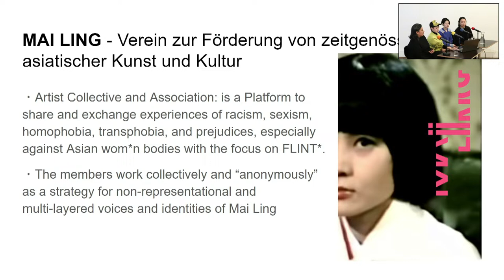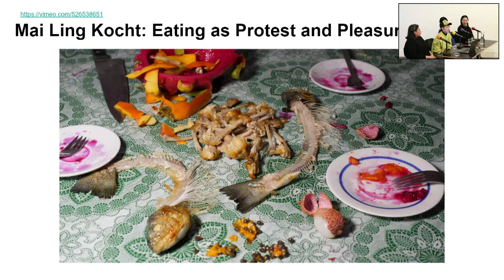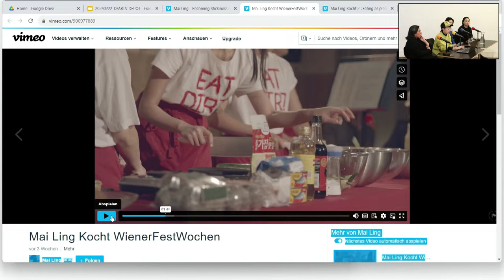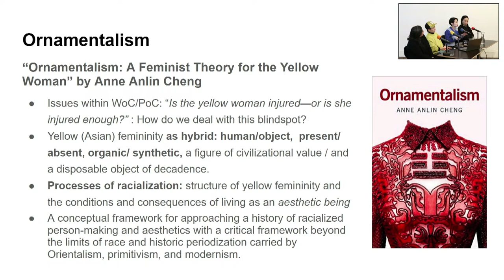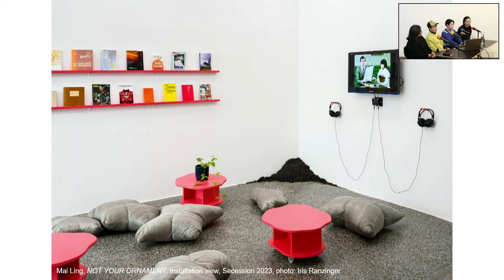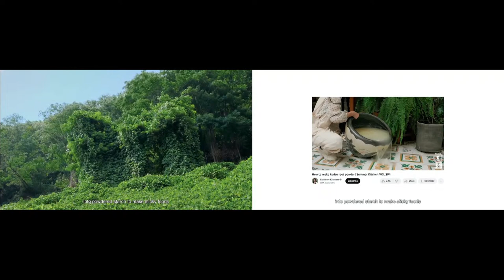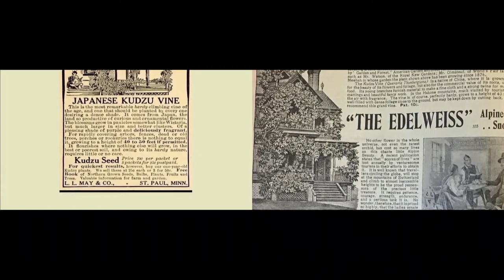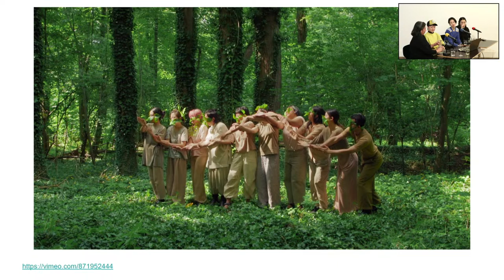D/Arts Sessions // Encouraging Practices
The event series D/Arts Sessions takes a closer look at collective and community-based forms of collaboration. In this session, we explore how people work together in art and community projects. Led by the artist collective Mai Ling, we focus on creating places and networks for people who face discrimination.
Mai Ling presents a diverse array of artistic and discursive practices to address strategies to navigate conditions shaped by intersectional discrimination and microaggressions while seeking transformative and collective emancipation and healing.
Mai Ling, which started in Vienna in 2019, is an anonymous artist collective. They talk about and deal with racism, sexism, homophobia, and other unfair treatment, especially against Asian FLINT* (women*, lesbian, inter*, non-binary, and trans*).

Mai Ling, artist collective, Vienna

In cooperation with D/Arts.